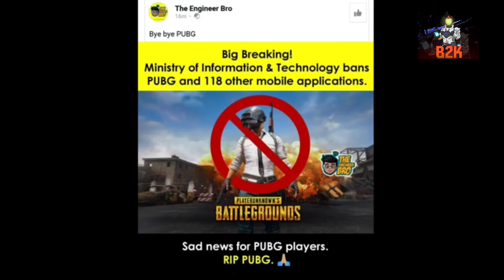Pubgm Ban In India _kannada in Bit_hogbeda version songs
Listen ad-free with YouTube Premium
Song
Bit Hogbeda
Artist
Mehboob Saab
Album
Raambo 2
Ananda Audio Video (on behalf of Aananda Audio Video); Aananda Audio Video Publishing, and 2 Music Rights Societies